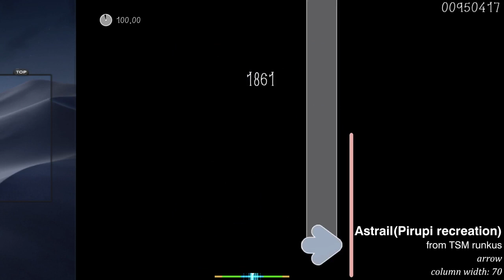Colorful osu mania Arrow Skin and Others - osu!mania skins showcase #5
Do you want your skin on this channel
Thank you so much for submission

Thank you so much to skin author/skin's owner

Thumbnail hiyori_skr 桜ひより◆お仕事募集中

title : Colorful Arrow Skin and Others - osu!mania skins showcase #5